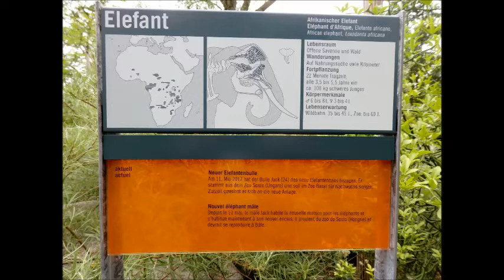Basel Zoo neuer Elefantenbulle angekommem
Elefantenbulle in der neuen Elefantenanlage angekommem.